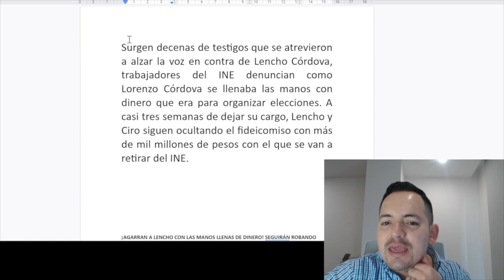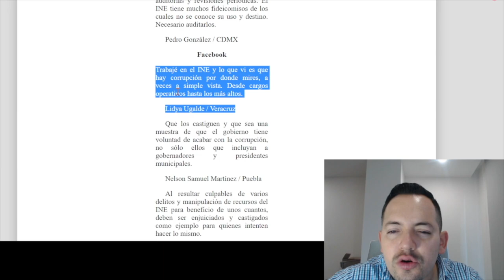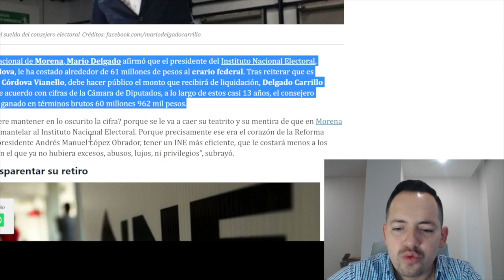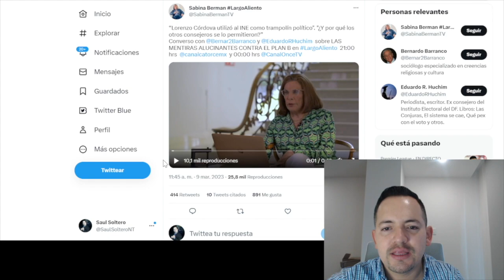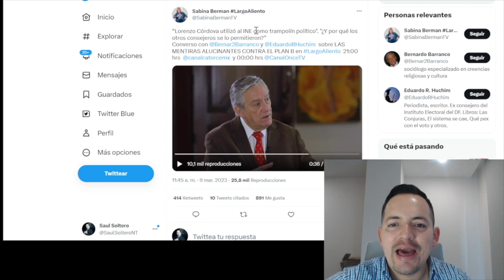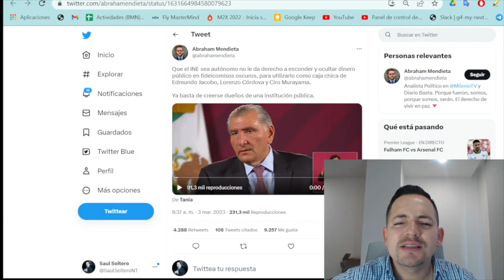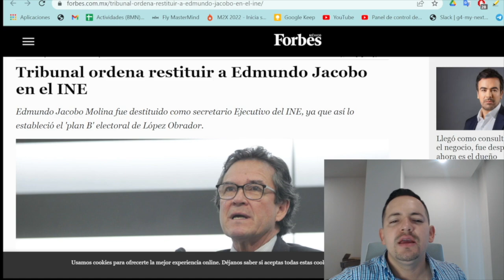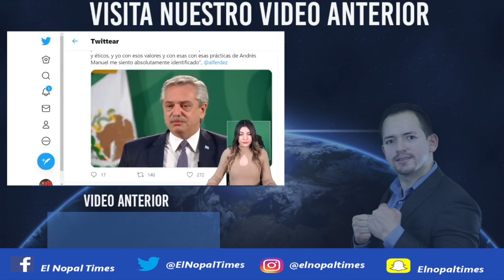¡AGARRAN A LENCHO CON LAS MANOS LLENAS DE DINERO! HA UÑEADO MAS DE 60 MILLONES!